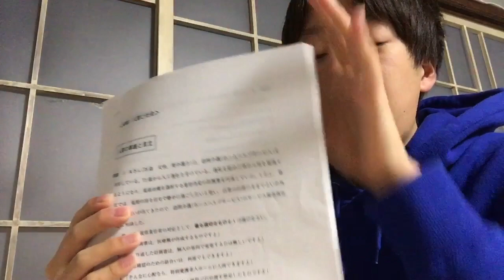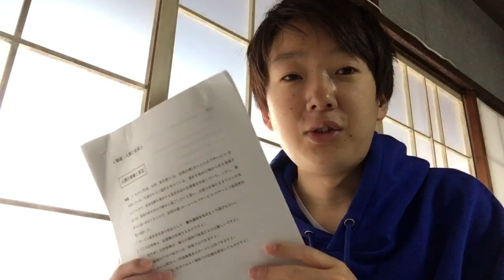【検証】大学生が今年の介護福祉士国家試験の問題を解いたらどれぐらい取れるのか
こんにちは！　なおきです！
大学生の日常や、ルーティン動画、大学の課題などを投稿していきたいと思います！

何かあれば連絡ください